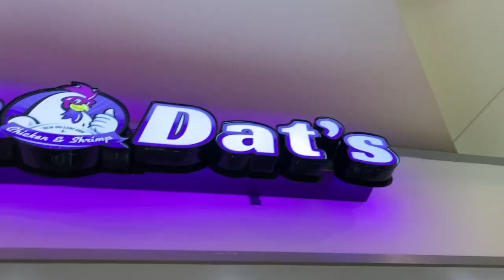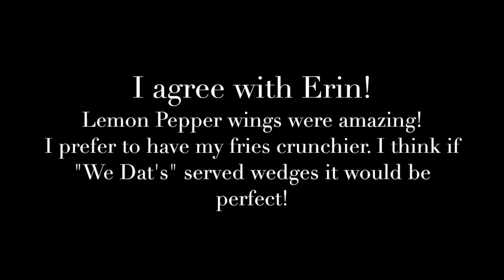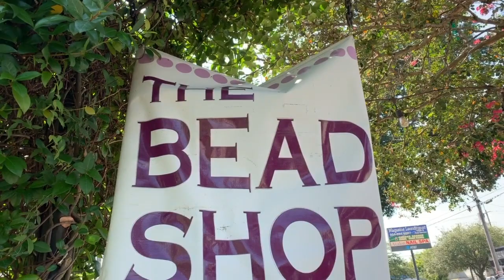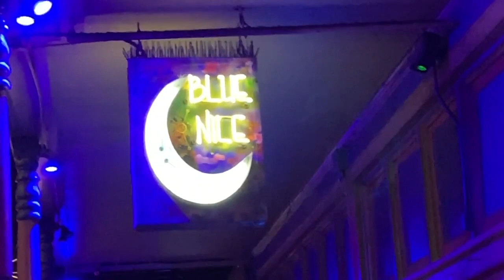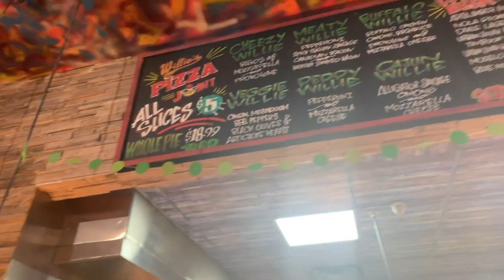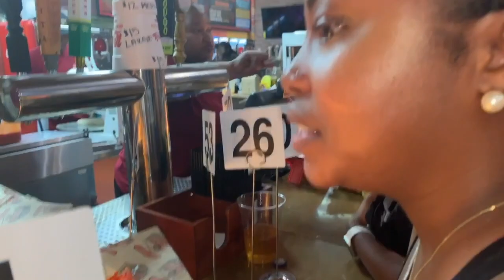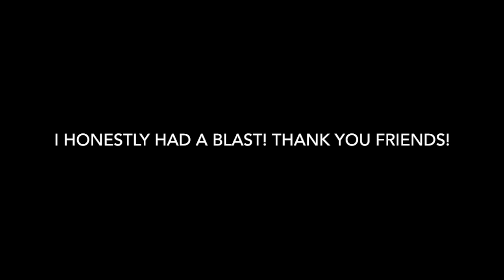VLOG 001 ― Bridal Shower in New Orleans!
We traveled back home for both of Erica's bridal showers + her reception. We had so much fun! Let us know if you would like to see more vlogs like this!